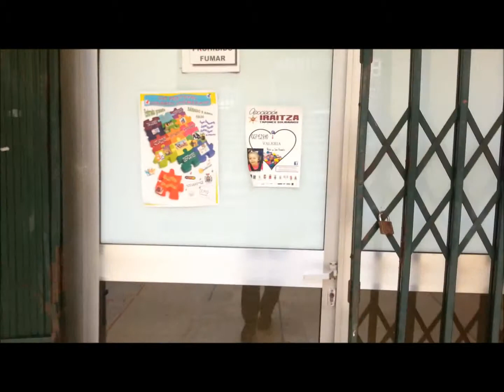Despedid de los profesores 2014